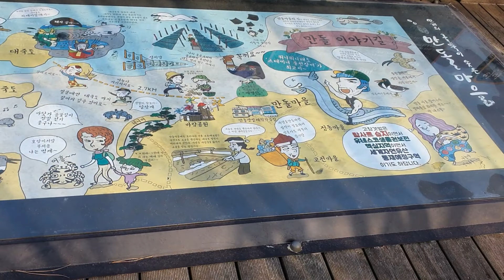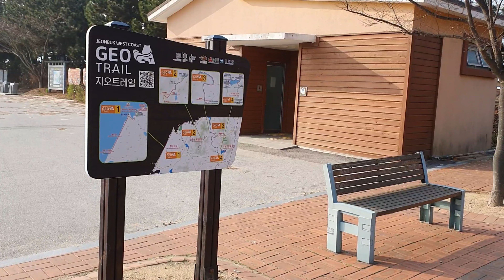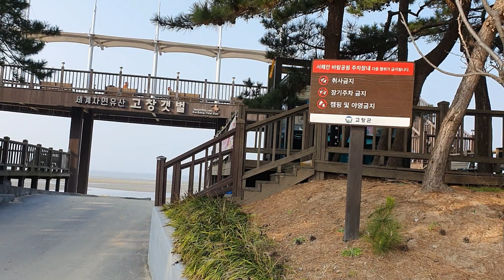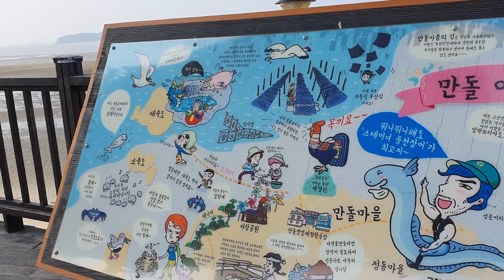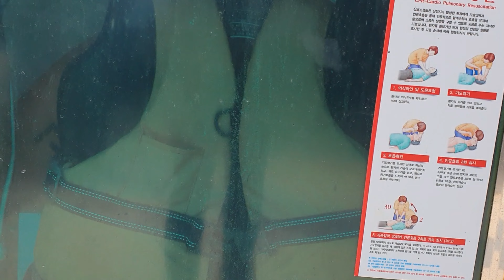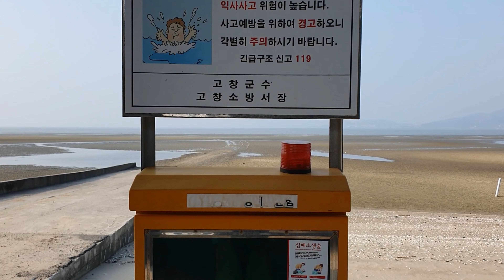කොරියාවේ වෙරළක තැනූ අපූරු ලී නිර්මාණ / කොරියාවේ මුහුද / Beautiful Beach in Korea# korean-govibima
කොරියන් ගොවිබිම  korean govibima, කොරියාවේ හුදකලා වෙරළක ලස්සන ලස්සන කොරියාවේ හුදකලා සුන්දර මුහුදු වෙරළක ලී වලින් ඉදිකළ අපූරු නිර්මාණ කීපයක් මේ වීඩියෝ එකෙන් ගෙන ආවා  කොරියන් ගොවිබිම වීඩියෝ බලන ඔයාලා හැමෝටම තෙරුවන් සරණයි